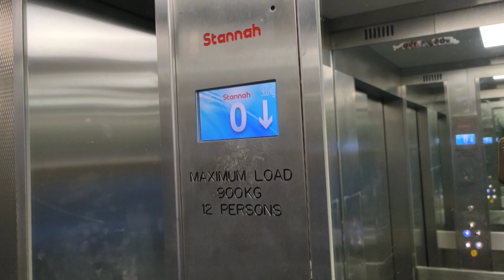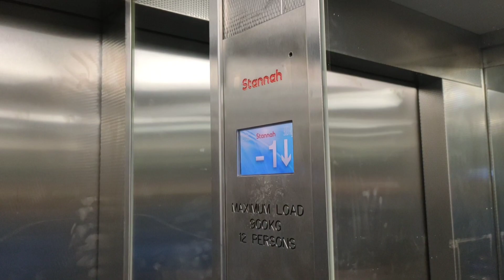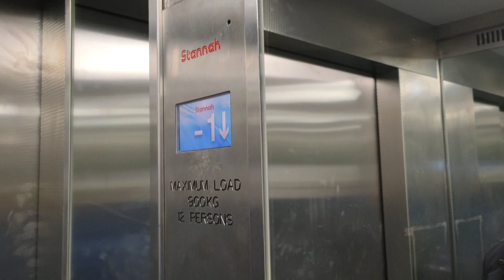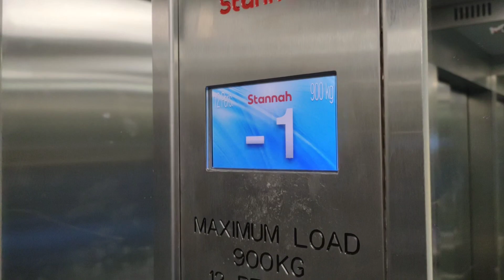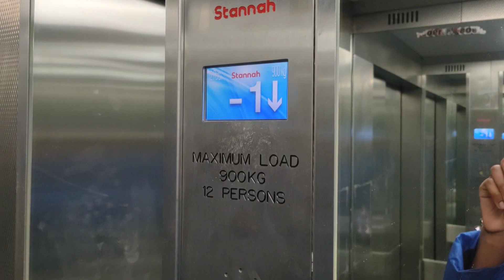Stannah lift @ Sainsbury's | Stamford hill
Any suggestions or questions feel free!

Information about this lift:
Manufacturer: Stannah
type: Hydraulic
Motor: Unknown
Model: Unknown
Speed: 0.4m/s
Capacity: 900KG | 12PERS
Floors: 3 | 0 -1 -2
Built: Unknown
Fixtures: Series BM Macro DMG - Schaefer indicator?
Leveling: 2 Speed
Doors type: 2 Speed
Controller: Hydroware
Duplex: 2

DO NOT Reuse/Re-upload my content without my agreement or permission!